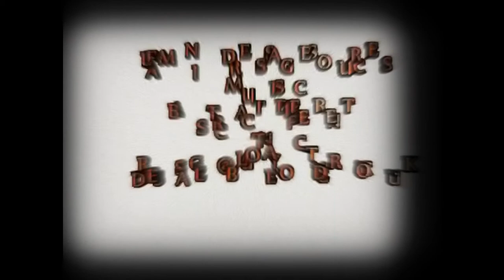BRITISH DRESSAGE MUSIC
Lets make Dressage unique different appealing...FLAMIN DRESSAGE does just that!!